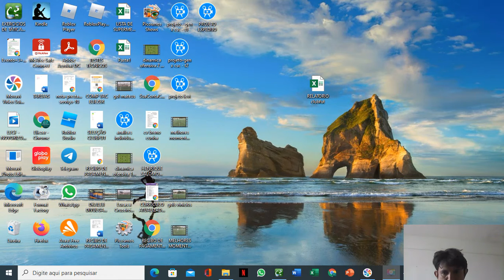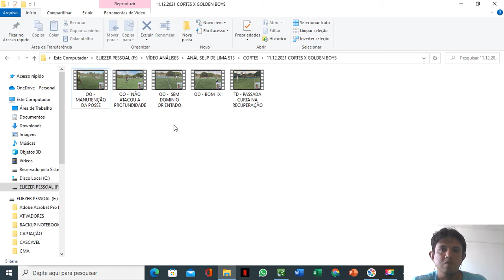ANÁLISE DE LIMA X GOLDEN BOYS